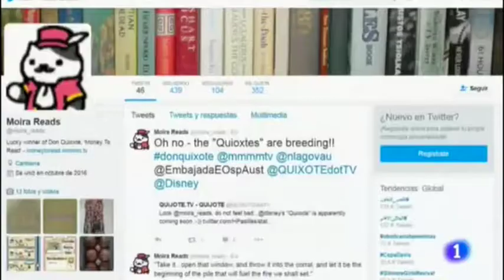MONEY TO READ ON SPANISH TV NEWS RTVE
RTVE Spanish tv channel. 25/11/16